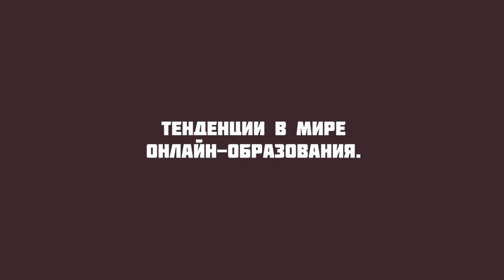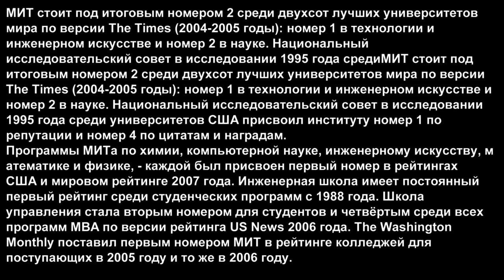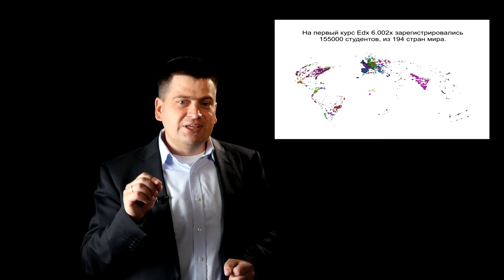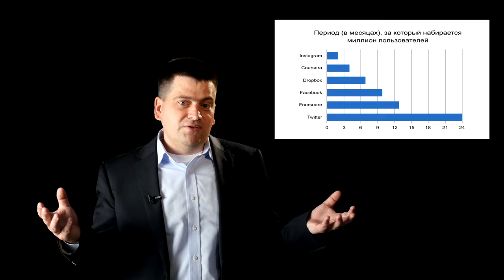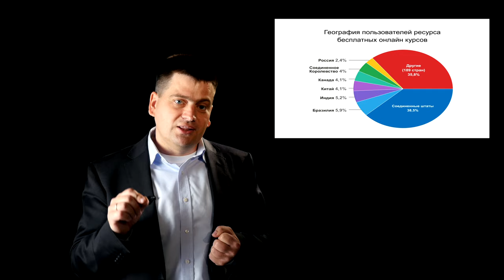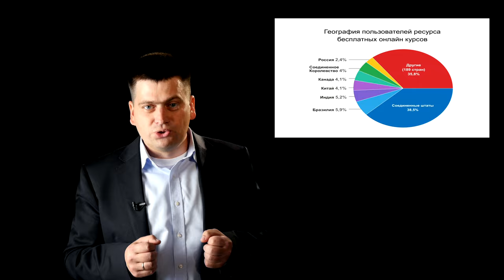GS 501 M6 L08 Тенденции в онлайн образовании